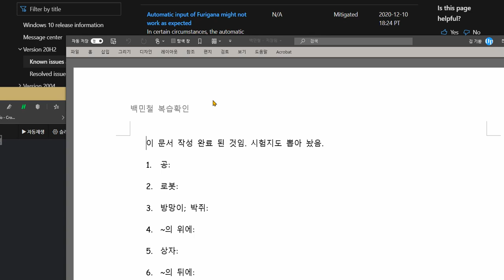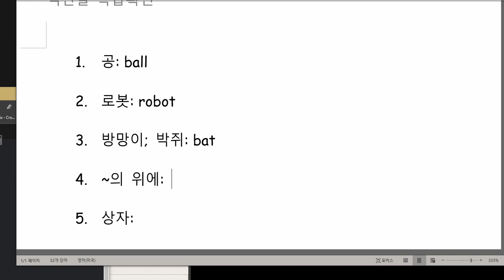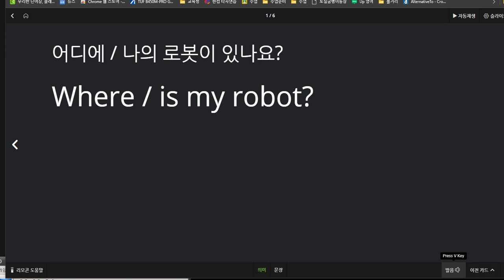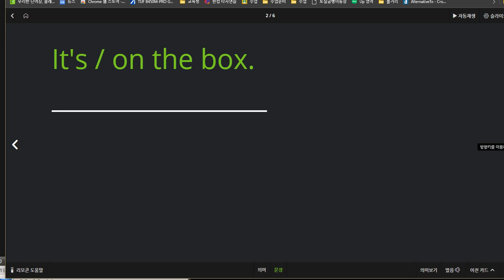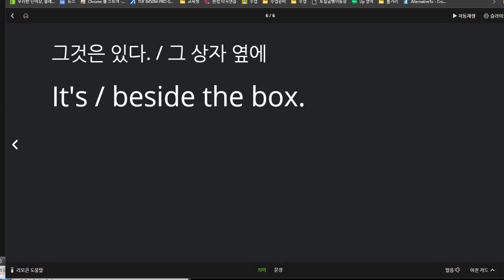백민철 2020 12 18 칭찬 성취도 99점